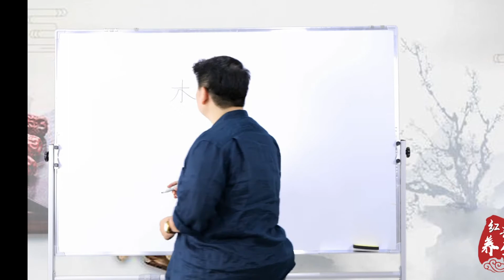董氏奇穴 调理四肢寒凉,中风后遗症的特效穴！中医针灸"木火穴"针法教学！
董公因“木火穴”风靡世界，专治中风后遗症的木火穴到底有多神奇？董氏奇穴专家刘红云老师教学视频。